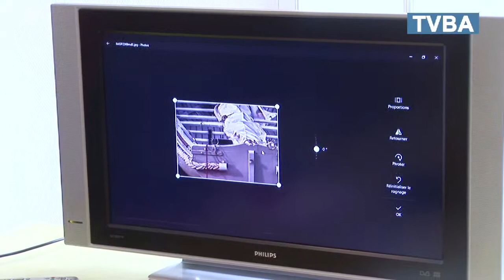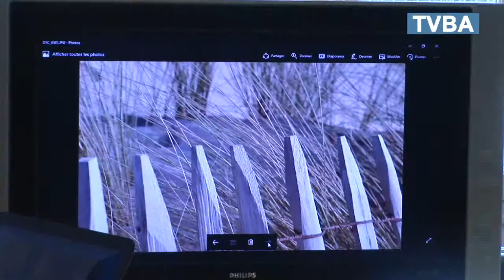Andernos, rencontre avec le nouveau club photo de la commune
Depuis le début de l’année, les amateurs de photographie disposent d’un nouvel espace d’échanges et de rencontres avec le club photo d’Andernos. Nous avons rencontré ses membres lors d’un atelier à la maison Delamarre.